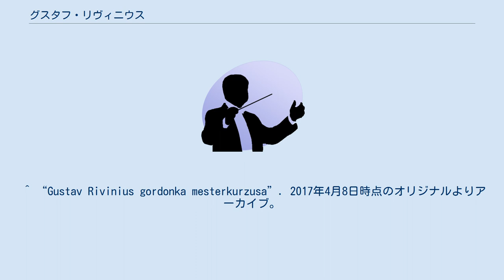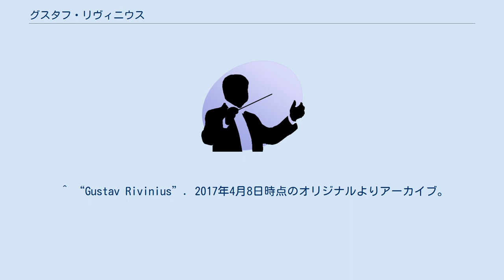グスタフ・リヴィニウス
グスタフ・リヴィニウス（Gustav Rivinius, 1965年12月31日 - ）は、ドイツのチェロ奏者。
 ザールラント州ピュットリンゲンの生まれ。
6歳の頃からミュンヘンでヘルマン・ディルにチェロを学び、ウルリヒ・フォスとクラウス・カンギーサーの薫陶も受けた。
その後はリューベックでダヴィド・ゲリンガス、ニューヨークのジュリアード音楽院でザラ・ネルソヴァ、バーゼルでハインリヒ・シフの各氏の指導を受けた。
1990年のチャイコフスキー国際コンクールのチェロ部門で優勝を果たし、以降国際的にコンサート活動を行う。
1997年からヴァイオリニストのアニ・カヴァフィアンとヴィオリストのバルバラ・ヴェストファルとでトリオ・ダ・サロを結成している。
 ^ “Gustav Rivinius gordonka mesterkurzusa”. 2017年4月8日時点のオリジナルよりアーカイブ。
2017年4月8日閲覧。
 ^ “Gustav Rivinius erhält Kunstpreis des Saarlandes”. 2017年4月8日時点のオリジナルよりアーカイブ。
2017年4月8日閲覧。
 ^ “Gustav Rivinius”. 2017年4月8日時点のオリジナルよりアーカイブ。
2017年4月8日閲覧。